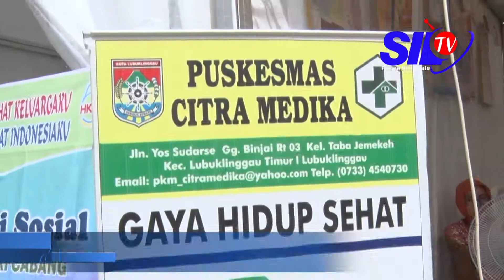PAMERAN KESEHATAN HKN DAN HKORPRI SUKSES DIGELAR